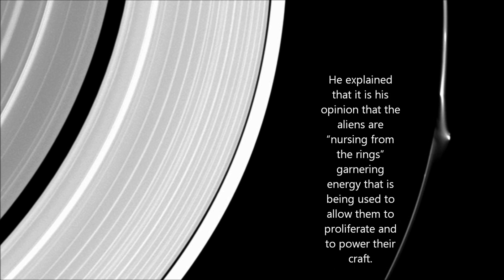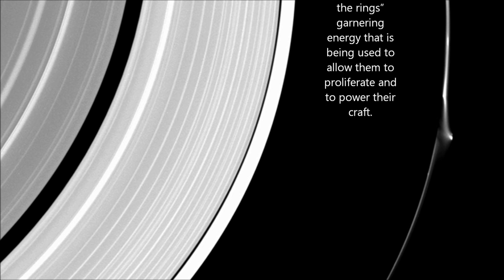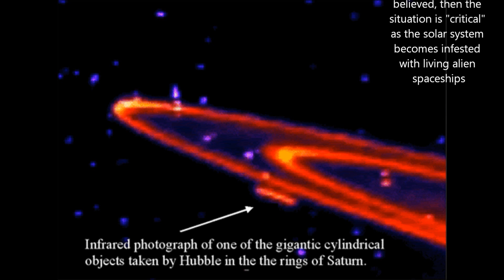NASA Scientist speaks of gigantic crafts near Saturn's rings 2016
Dr. Bergun is clearly a brilliant scientist based on his decorated resume with NASA claims their are gigantic living entities near Saturns rings.